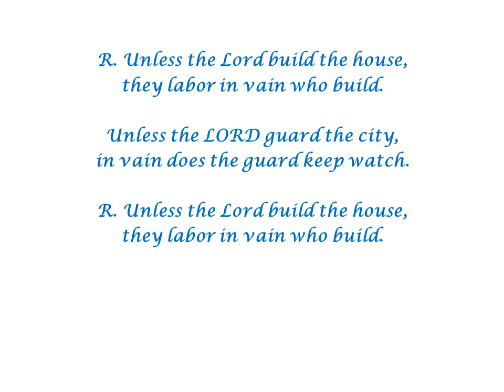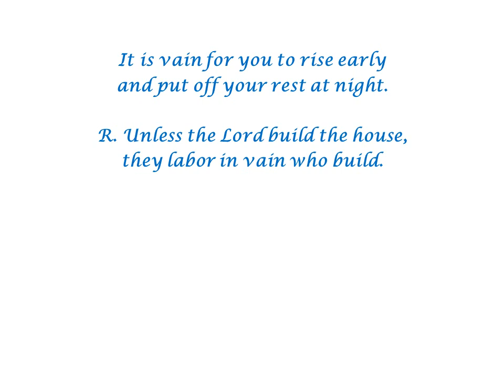Psalm 127 (Unless the Lord Build the House) by Ron Haeske - Misc Catholic Responsorial Song Setting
Catholic Responsorial Psalm Setting